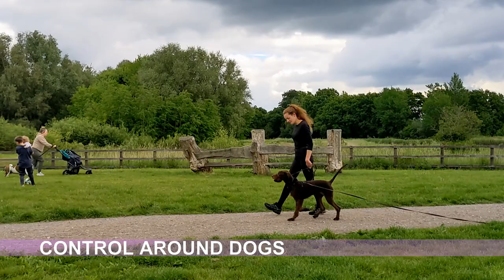Woody the Vizsla x Labrador - 2 Weeks Residential Dog Training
Woody the 7 month Vizsla x Labrador has completed his two weeks of residential training, he's a very bouncy, sociable puppy who just loves everyone and everything!

When Woody arrived, he struggled to control his excitement and frustration when seeing other dogs and people, he would bounce around and sometimes bark or start to jump and mouth. He wasn't very food motivated and found life very stimulating.

After two weeks, Woody has learnt that training can be fun, he's now enjoying food rewards and finding it more reinforcing to focus on his owners. He's better at controlling his excitement and his tolerance of frustration has improved.

He has also learnt to enjoy relaxing on his bed and to cope better with settling around other people instead of pestering them for attention.

He's at a tricky age as he's hitting adolescence but his owners now have the training to continue Woody's progress and improve his behaviour further.